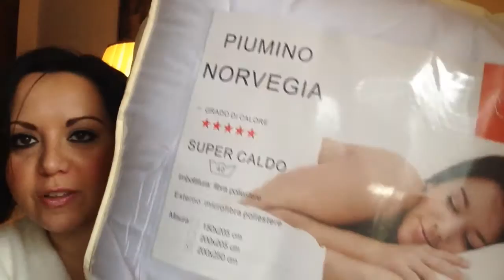Delusa dai saldi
ciao a tutti !come diro'nell'intro del video non sono riuscita a comprare quasi nulla le mie aspettative sono state una delusione totale
Alla fine ho comprato cio' che in realta' mi serviva veramente
Spero che il video vi abbia tenuto un po' di compagnia un saluto da me e dalle mie mutande ahahahaha bacioniiiiiiii